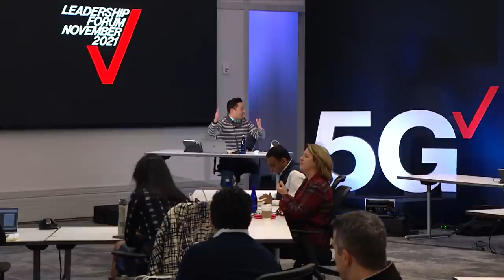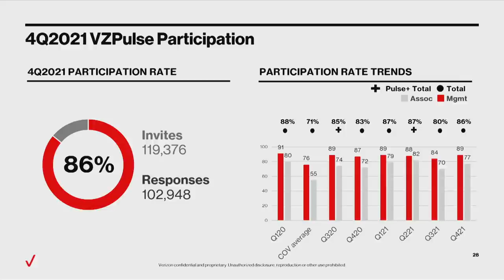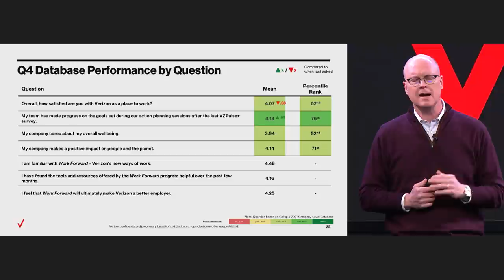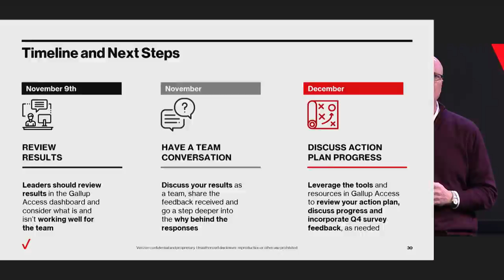Big news and a big change.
Live from the Leadership Forum: VZPulse survey results and more.

On today’s special edition of Up To Speed Live, host Andy Choi broadcast live from the Leadership Forum in Basking Ridge, New Jersey. He was joined by CEO Hans Vestberg and Chief Administrative Officer Craig Silliman.

Hans shared some of the key topics that are being covered at the forum as well as his advice on how we can finish the year strong.

Hans also announced the appointment of Manon Brouillette to Executive Vice President and CEO of Verizon Consumer Group effective January 1, 2022 She will succeed Ronan Dunne, who will take on the role of Strategic Advisor. Congratulations and thanks to Manon and Ronan.

Craig went over our most recent 4Q VZPulse survey results. Once again, we saw outstanding participation with an 86% response rate, which means close to 103,000 V Teamers shared their thoughts on how we can continue to go from great to fantastic.

Craig also gave some context to the recent C-band news. You can hear that and a whole lot more by watching the video replay above.